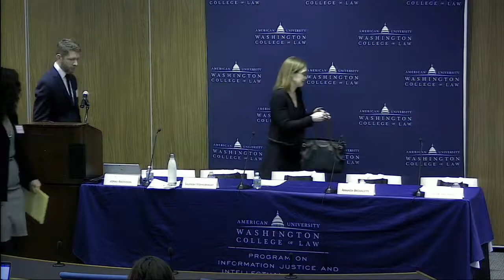Thryv, Inc. v. Click-To-Call Technologies, LP (2019)